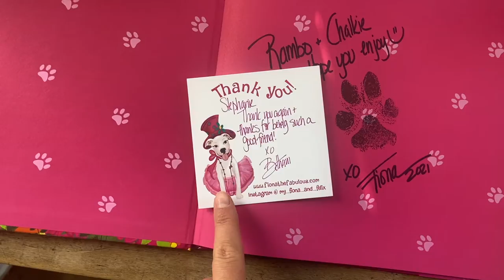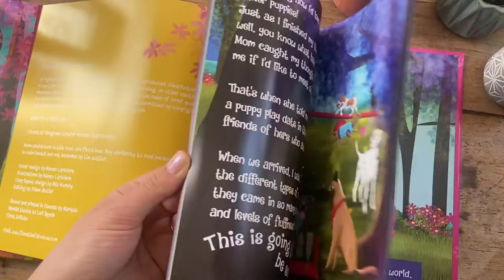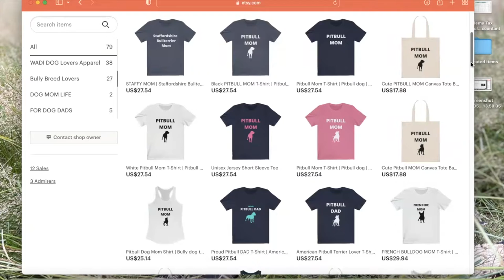Gift Ideas for Pitbull Lovers | Pit Bull Awareness Day 2023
October 23rd is Pitbull Awareness Day 2021 - so what better day to release a video about gift ideas for Pitbull Lovers and proud Pit Bull Pawrents.

You can get your very own copy of Fiona the Fabulous Goes Home | Fiona and Felix Instagram Account is

Shop my Pitbull T-Shirts, Bags, Caps and more on my Etsy shop. Etsy Shop for Proud Dog Pawrents - Dog Mom, Dog Dad & Co Hoodies, Hats, T-Shirts etc.

PitBull Colouring Book for Adults

//ABOUT US
I'm Stephanie - a games-based concept Dog Trainer, Founder Bully & Co Dog Training & specialise in Bully Breed & Rescue Dog Training. I am also a proud dog mum to four beautiful rescue dogs (2 Wadi Dogs - Omani Street Dogs & 2 Bully Breeds) and volunteer for Muscat Dog Adoption.

//MY DOGS
○ Rambo is a Senior Amstaff | Staffy Mix from a local Rescue Charity
○ Chalkie is a deaf Wadi Dog (ex Street Dog from Oman)
○ Panda is a fellow Wadi Dog - probably Basenji Mix
○ Jason is an XL Bully and the latest addition to our family